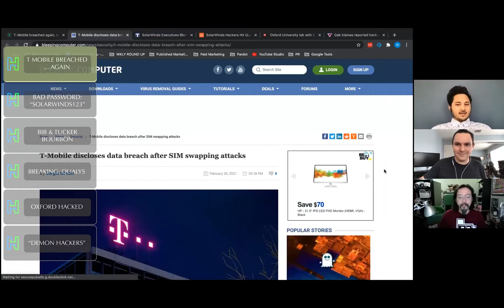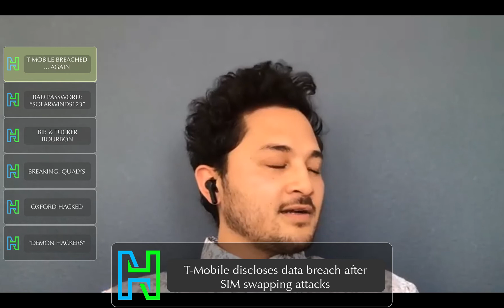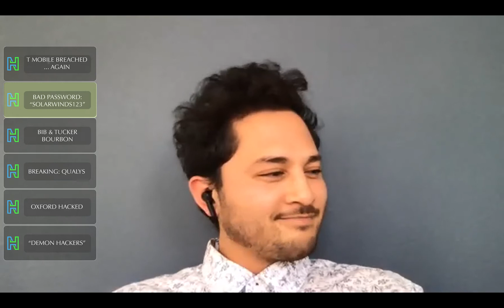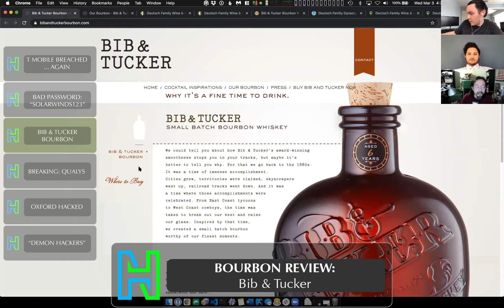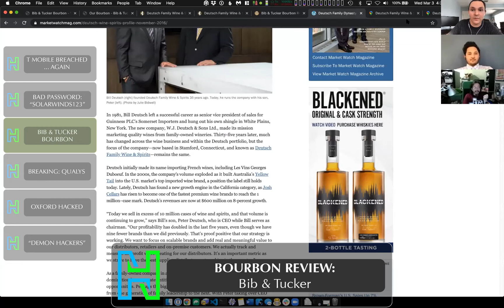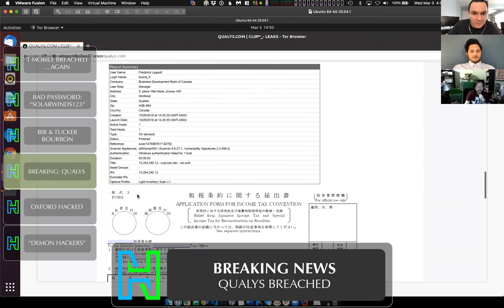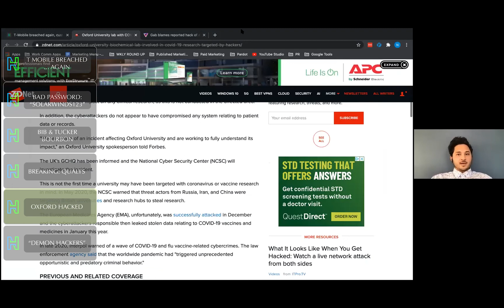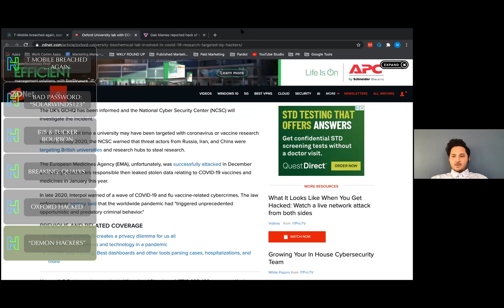Bourbon and Data Breaches Ep15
In Episode 15 of Bourbon and Data Breaches, we cover the most recent cyberattacks that have put millions of people's data at risk. Who's on the list?